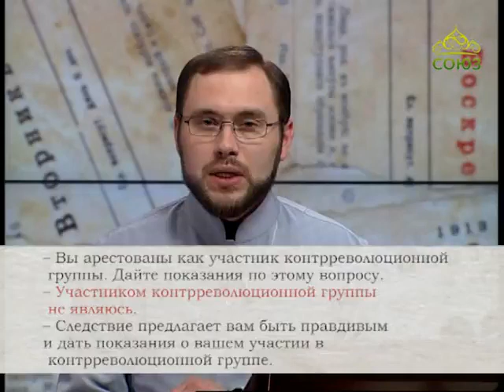Церковный календарь 28 июля 2017г. Священномученик Петр Троицкий, диакон